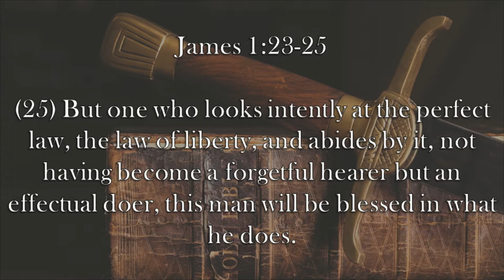Chaplain's Report- 3 Pillars of Christian Liberty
James talks about finding freedom through our relationship in Christ in James 1:23-25.  This passage points to 3 things Christians need to enjoy this freedom.